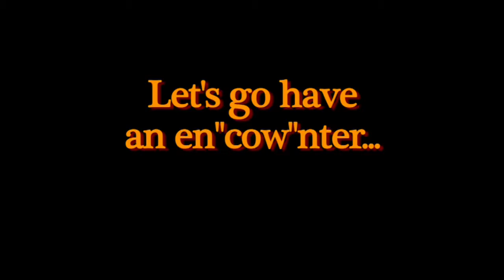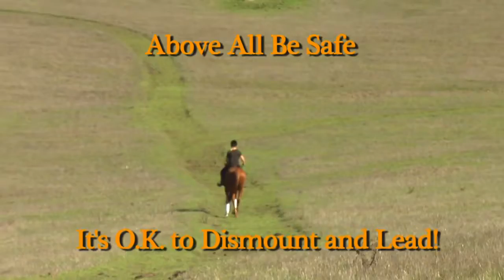How To Handle Encounters on a Trail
Robyn Spector trains out of Lone Willow Ranch in Petaluma. She specializes in starting young horses and finding solutions for troubled horses. Robyn likes to help horses and riders refine their communication for an improved relationship based on trust and understanding. She focuses on a sound foundation to prepare a light, balanced, happy horse. She has experience in many disciplines, from dressage and jumping to reining, working cowhorses, and endurance. The horse in our video "Monkey," is a rescued thoroughbred from TB Friends Horse Rescue in Woodland. Contact Joe at TB Friends